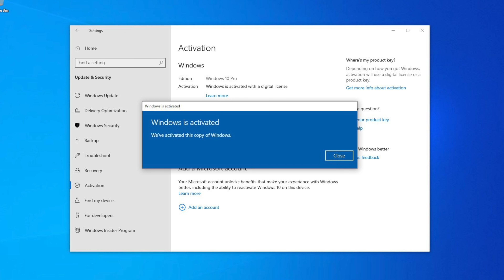In The Hospital But I'll Be Back!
I'm in the hospital but ill be back!

Buy Windows 10 On The Cheap!!!